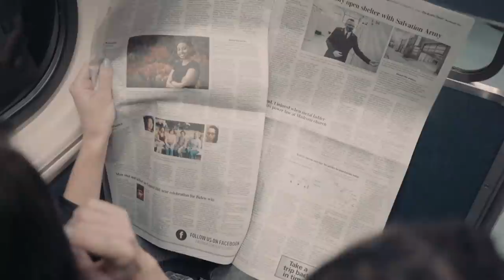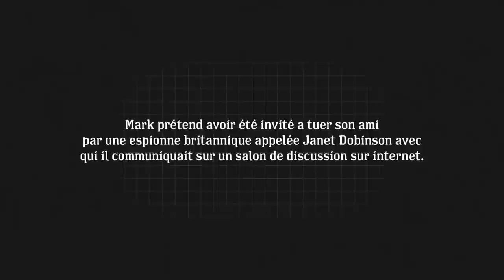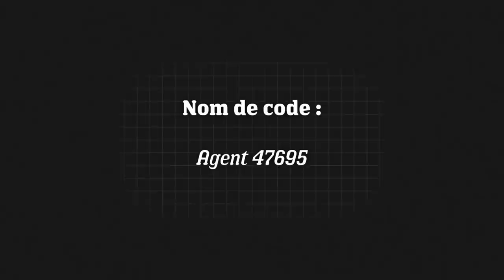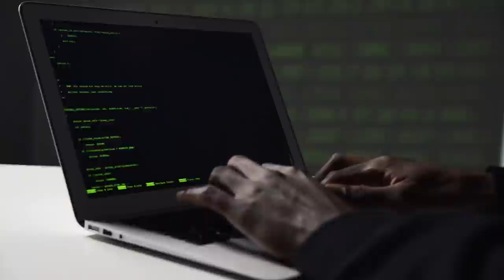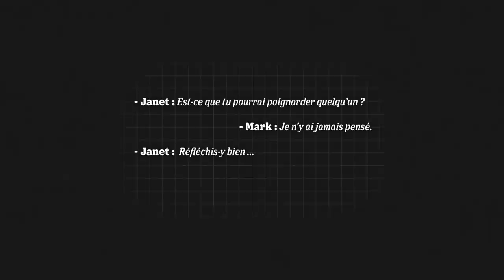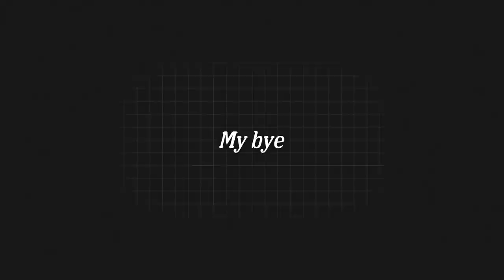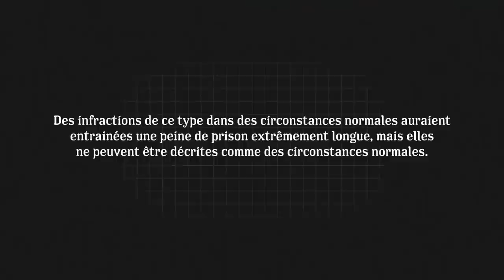Le FAUX AGENT du MI5 qui a programmé sa m*rt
Les amis aujourd'hui une histoire absolument exceptionnelle mêlant adolescents anglais, services secrets et manipulation